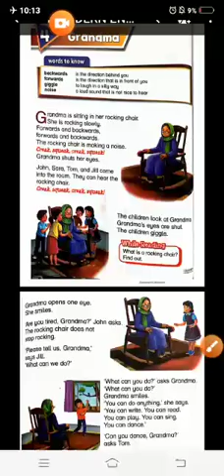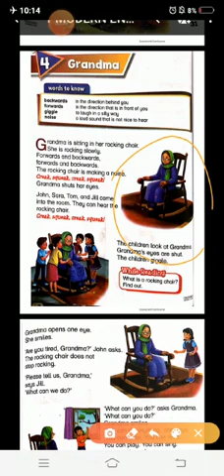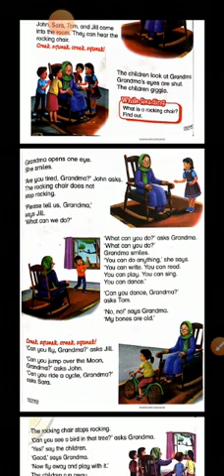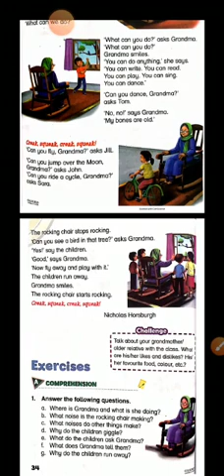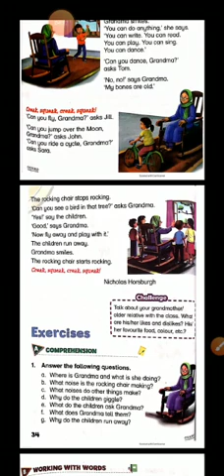1 OXFORD MODERN ENGLISH | PAGE#32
OXFORD MODERN ENGLISH GRADE 1 | TEACHER KALSOOM AKHTER MA ENGLISH